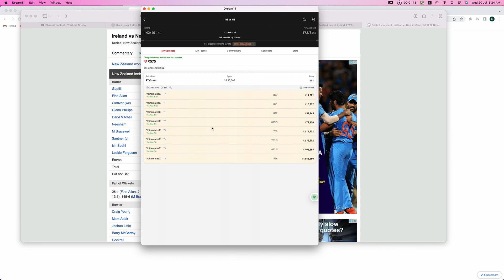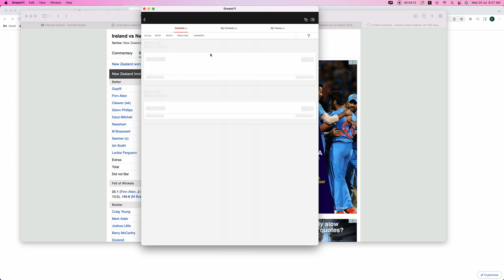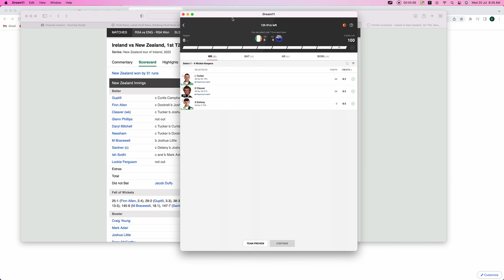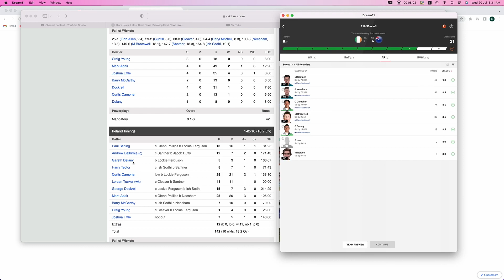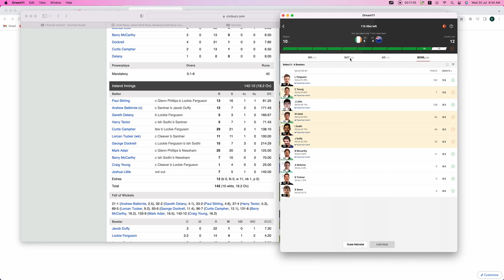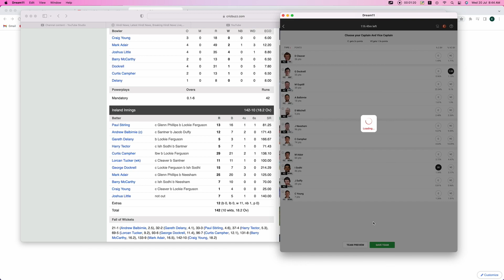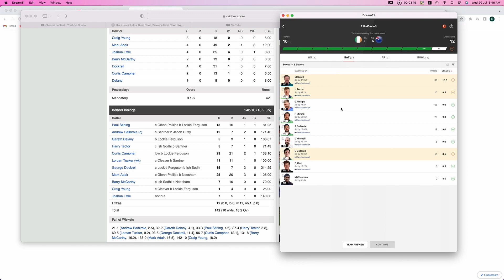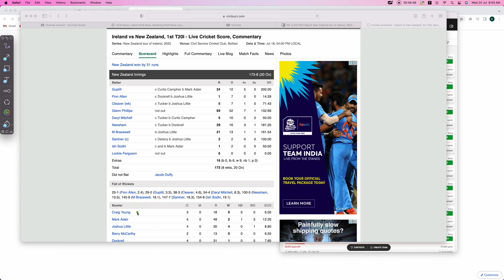How to create IRE VS NZ Dream11 Team Today | IRE VS NZ Dream11 Prediction || IRE vs NZ T20I Match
There is no such thing as a perfect team, but the best teams are always the ones where each player can do the other's job. Today, we are going to show you a dream team lineup for IRE:NZ and see how well they work together.

VIDEO HIGHLIGHTS:
Prime team kaise banaye
How do you get perfect grand League team in Dream11?
Is there any trick to win Dream11?
dream11 grand league team generator
Dream11 में रैंक 1 कैसे लाएं?
ड्रीम 11 मेगा प्रतियोगिता कैसे जीते?
Dream11 पर आज की टीम कैसे बनाएं?
क्या ड्रीम 11 पर लोग सच में 1 करोड़ रुपए जीतते हैं?
क्या dream11 फ्रॉड करती है?
Dream11 में सबसे ज्यादा पैसा कौन जीता है?
एक्सपर्ट फ्री टिप्स ड्रीम 11